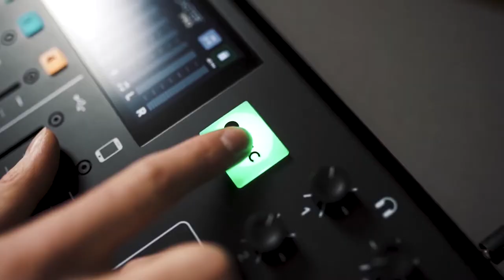Michal Guba: Hranická propast může být hluboká 3km. Pod vodou vidí potápěč zhruba půl metru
🤿 Proč byly orlické vraždy pro policejní potápěče průlomové?
🤿 Co kuriózního při vyšetřování pod vodou našel?
🤿 V čem je unikátní Hranická propast?
🤿 Proč trvá potápěčům výstup na hladinu i 3 hodiny?
🤿 Kolik stojí kompletní potápěčská výstroj?
 Hostem 62. dílu podcastu HanáJede byl potápěč Michal Guba 🎬🔥

0:00 Intro
1:19 Práce policejního potápěče
7:17 Viditelnost pod vodou, nápor na psychiku
12:02 Orlík, kuriozní nálezy
17:09 Těžké zásahy, výjezdy do zahraničí
21:15 Vybavení potápěčů
26:33 Průzkumy Hranické propasti
36:06 Vynořování, vývoj techniky
40:33 Jak hluboká může být propast?